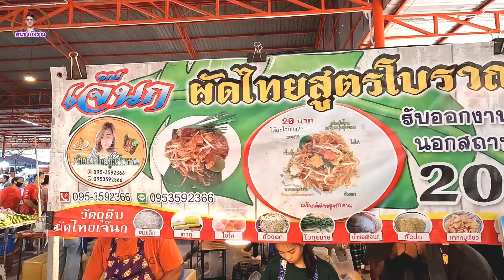ไม่รวยได้ไง‼️ขนาดขายไม่เยอะ!!ใช้เส้นวันละ60กิโล ผัดเท่าไรก็ไม่พอ ห่อเท่าไรก็ไม่ทัน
🔥 ร้านเจ๊นก ผัดไทยสูตรโบราณ 20 บาท 📍พิกัดซอยประชาอุทิศซอย 33 แยก 7 เขตทุ่งครุ กรุงเทพมหานคร (มีที่จอดรถ)
ขายวันจันทร์พุธเสาร์ เวลา 14:00 นถึง 19.30 น ผัดไทยห่อละ ธรรมดา20฿พิเศษ30฿ ตลาดสดใหม่ทุกวัน เชิญได้ไปอุดหนุนก็ได้นะครับ

📍พิกัดซอย ประชาอุทิศ 33 แยก 7